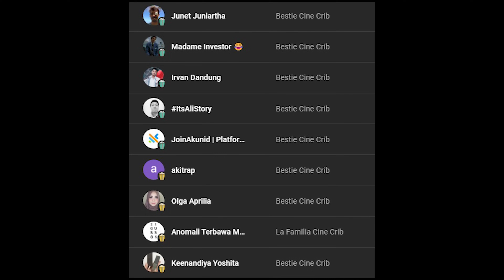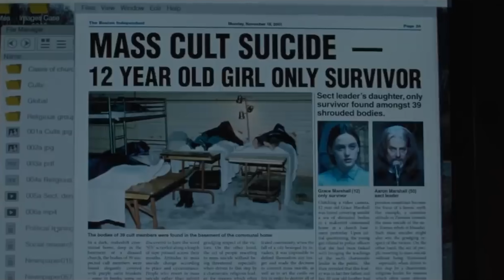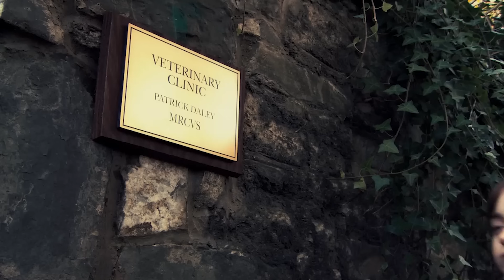5 Horor Underrated Paling Serem | Rekomendasi Film Streaming Vol. 2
Di segmen "Rekomendasi Film Streaming" kali ini giliran genre favorit kita semua yang bakal dibahas, yaitu horor. Bukan horor biasa, melainkan 5 film horor underrated dari streaming service Catchplay, yang nggak kalah serem dari judul-judul yang lebih populer. Apa ada film favorit kalian di list ini? Atau ada rekomendasi horor menarik juga dari Catchplay yang kita semua belum tau? Tulis aja di kolom komen dan langsung cek daftar selengkapnya di